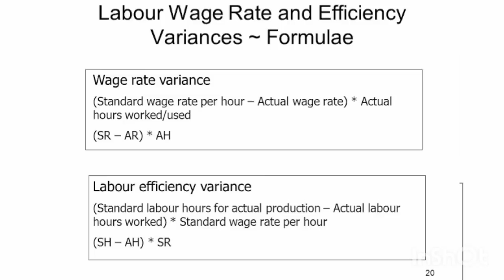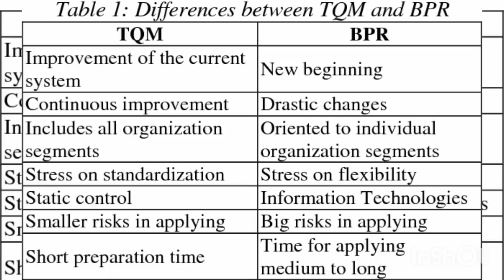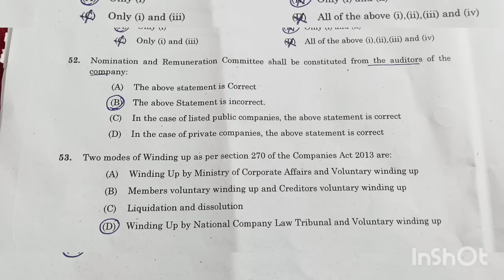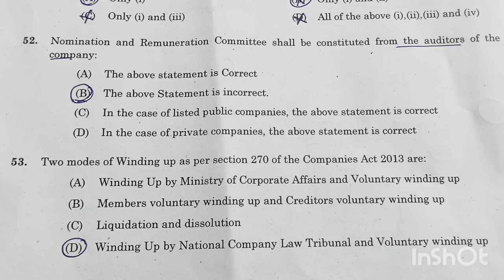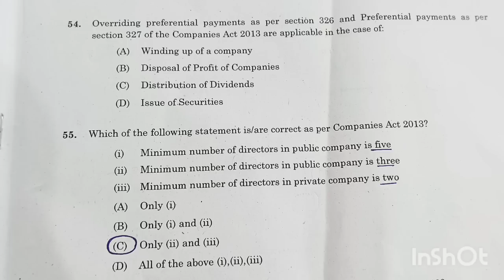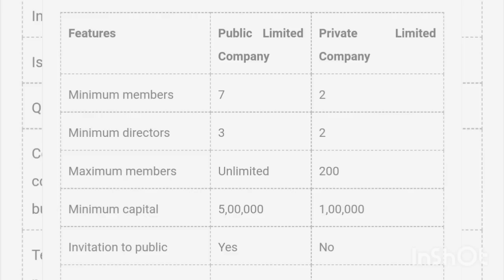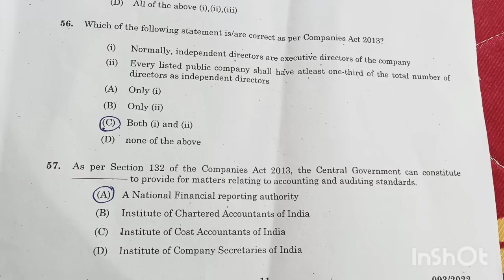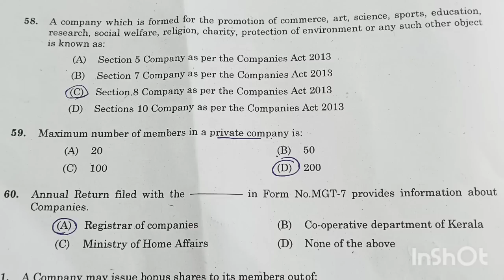kerala psc accountant, junior accountant exam answer key discussion part 4 September 25|Your guide